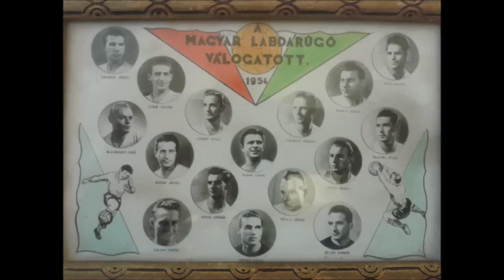ÉRZÉS! (DÉJÁ VU) Vidovics Antal szerzeménye!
Ihlet dal! !